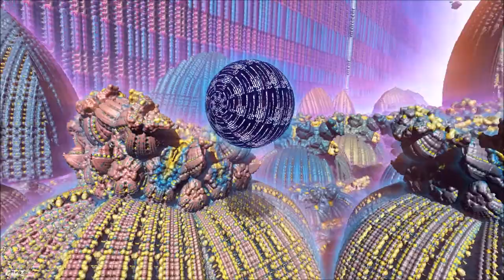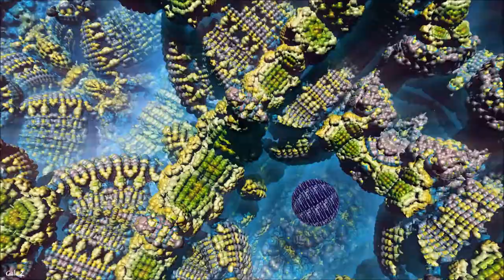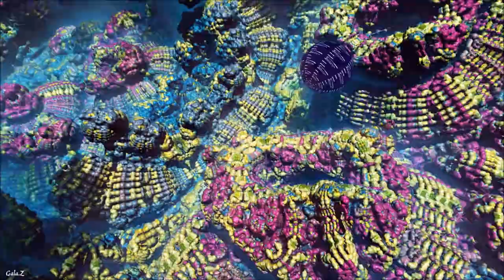Hang Massive Meditation relaxation pure vibrations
Hang Massive Goa Garden Live Concert
Stephen Sink Video
💥Help the author of the channel, I would be very grateful for the support of any donation
💥 Поддержка канала
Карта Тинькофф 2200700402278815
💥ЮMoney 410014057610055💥